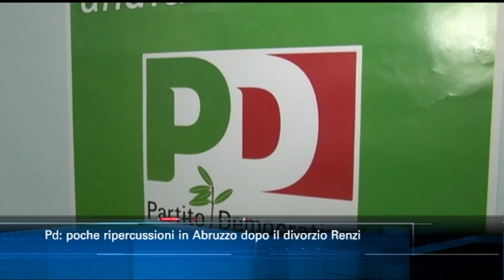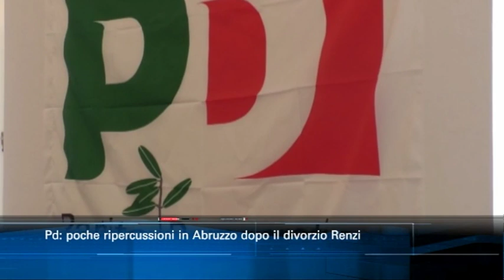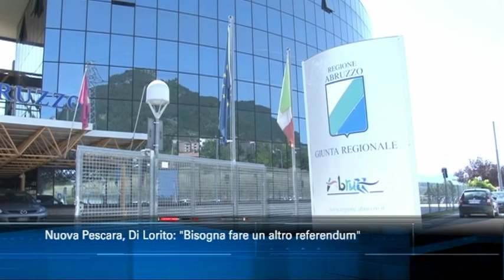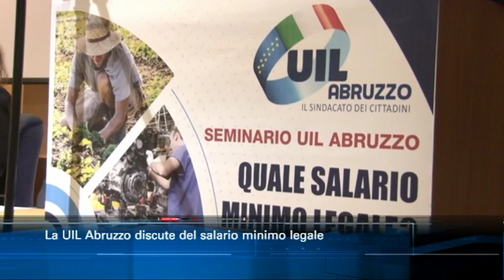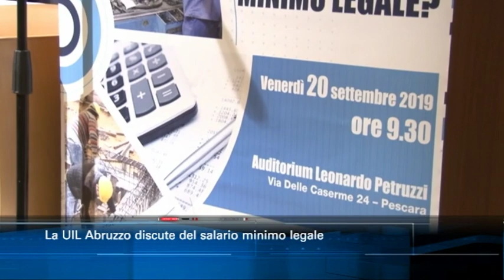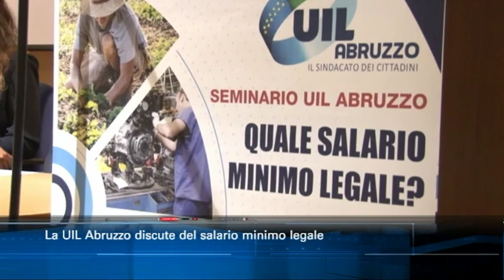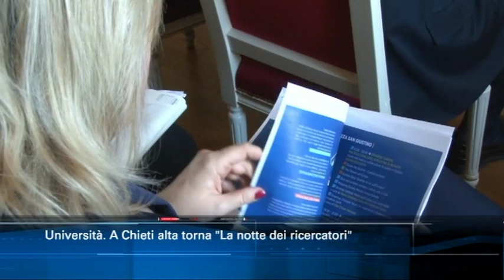TgSei edizione delle 14 di venerdì 20 settembre 2019